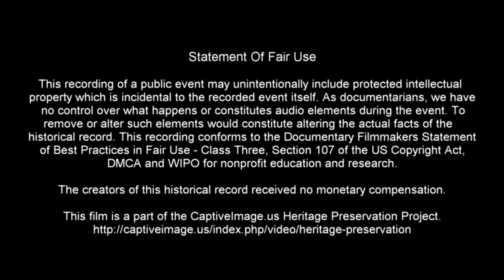Pasture Team Roping 1st Go - What About Bob Chuckwagon Races 2022 | Friday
This event is held in an open pasture and the rules and scoring are the same as sanctioned team roping.

What About Bob Chuckwagon Races offers four days of exciting events  Held in Wilburton, Oklahoma, the event features a concert and barrel racing on Thursday night, live music, and pasture team roping on Friday, followed by chuckwagon races on both Saturday and Sunday.